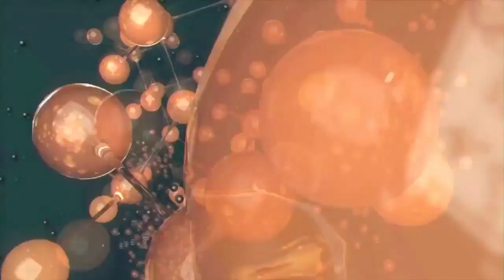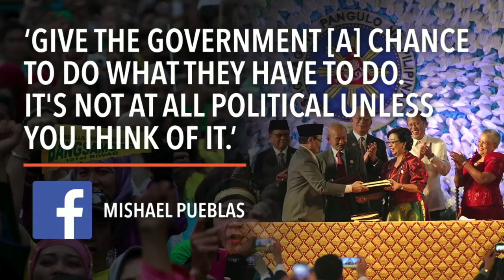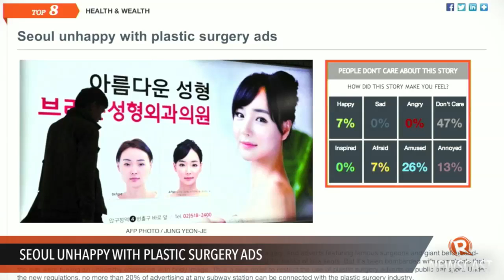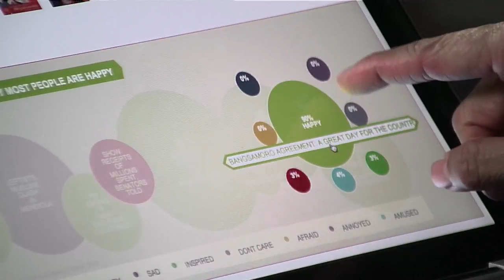Rappler Newscast: GPH-MILF peace deal, Bangsamoro, Egypt army chief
More videos on Rappler Follow Rappler for the latest news in the Philippines and across the globe. After 17 years, the Philippine government and the Moro Islamic Liberation Front sign the Comprehensive Agreement on the Bangsamoro. | MILF Chief Murad Ebrahim says the Bangsamoro peace agreement is --quote-- "the grandest articulation of our aspirations." | Egypt's army chief Abdel Fattah al-Sisi quits the military to run for president.

Lilibeth Frondoso

DIRECTOR
Rupert Ambil

Rodneil Quiteles
Dindin Reyes

Katerina Francisco
Marga Deona

Exxon Ruebe
Emerald Hidalgo
Jaene Zaplan

Charlie Salazar
Adrian Portugal
Francis Lopez
Naoki Mengua

GRAPHICS
Jessica Lazaro